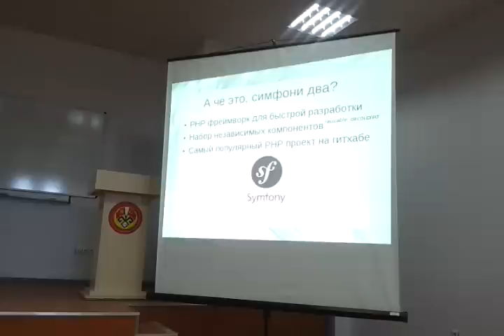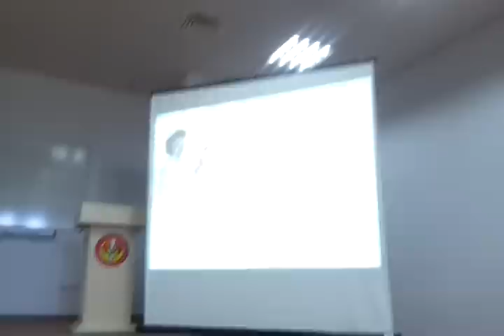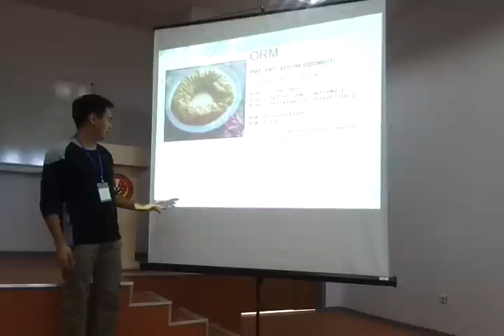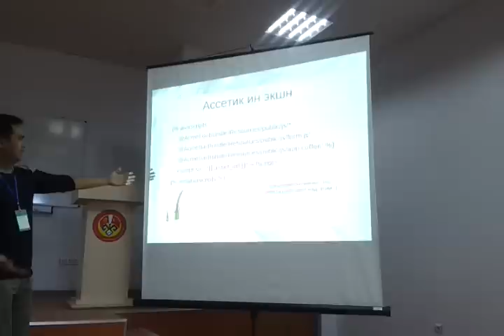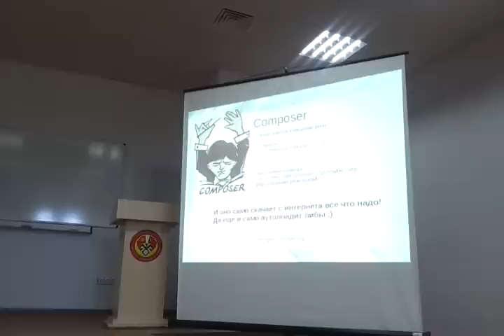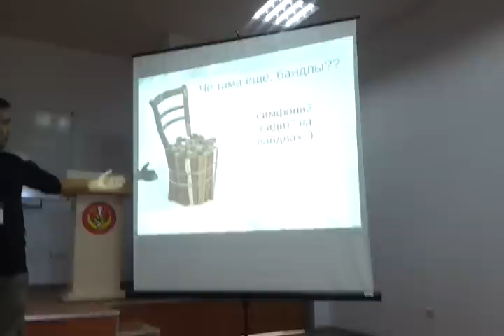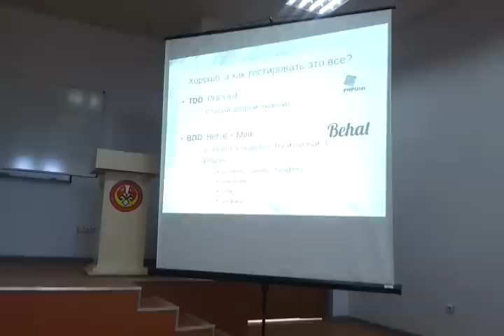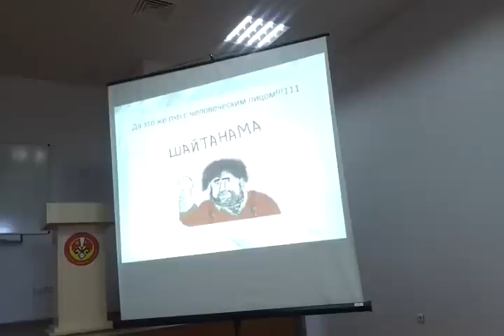Нурлан Турдалиев. Symfony 2. PHP с человеческим лицом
Выступление с BarCamp 2012 Kyrgyzstan.